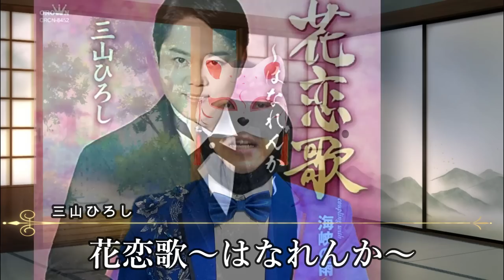氷川きよしが市川由紀乃が新曲続々演歌オリコンランキング！竹島宏や真田ナオキ、三山ひろしに大滝ひかるなど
山内惠介スペシャルサンクスコンサート2022 Keisuke Yamauchi Special Thanks Concert 2022